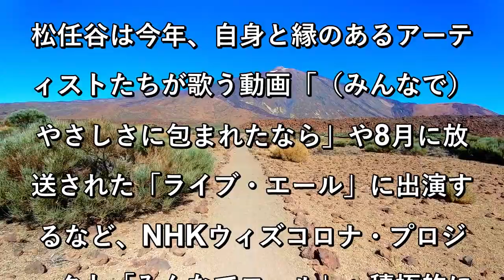松任谷由実が紅白出場「一筋縄な出かたはしません」